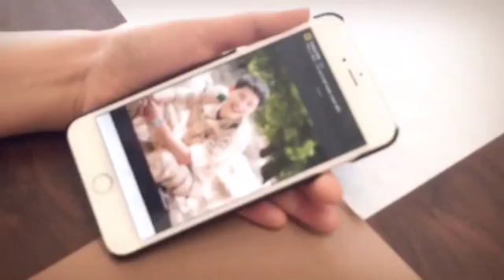J2C class ( 2 - 1 ) 금요반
{ J2C cass } 💖

중급반 2 - 1

분명 가족들
아이디어스케치를 하시라고 한건데...ㅎㅎ

웃으면 행복하지 말입니돠!😘

Love. J2C 💕